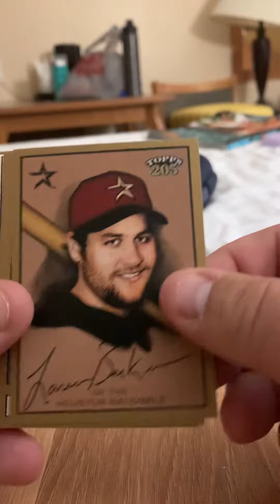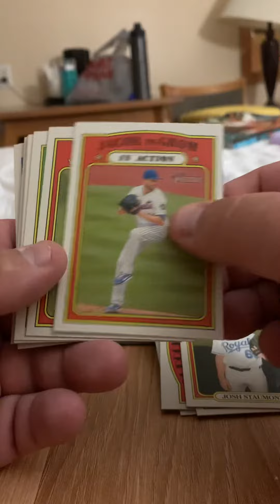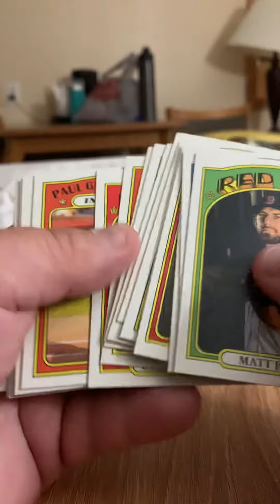June 20th Card Opening